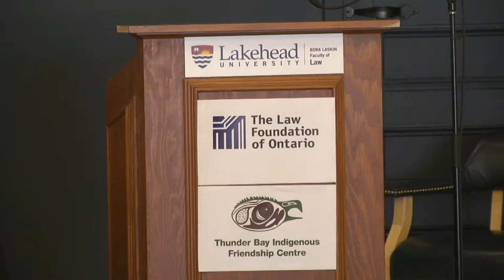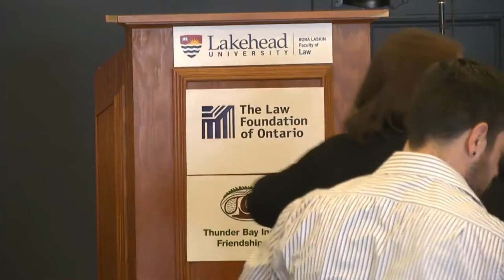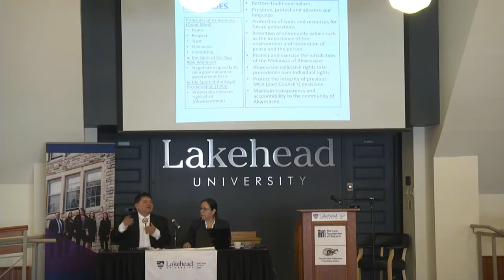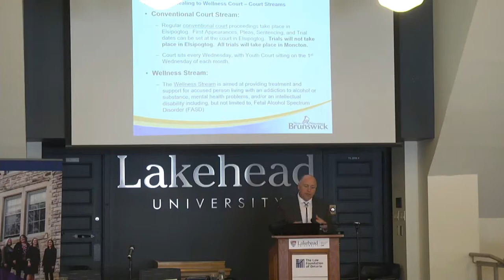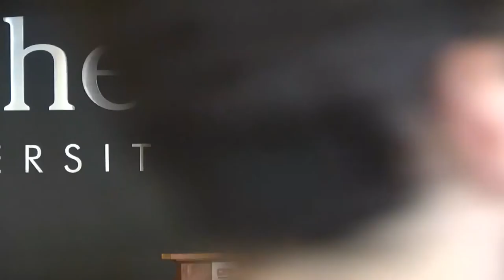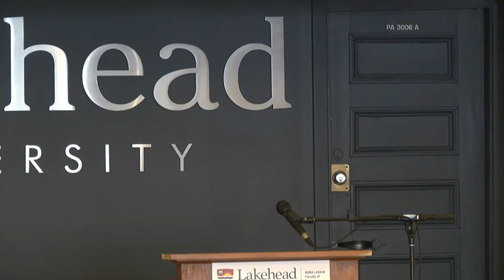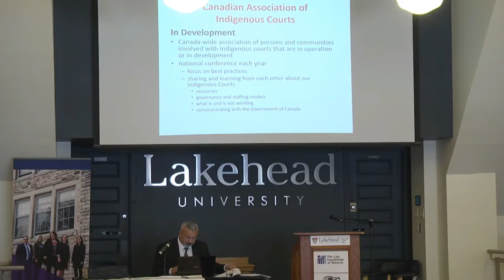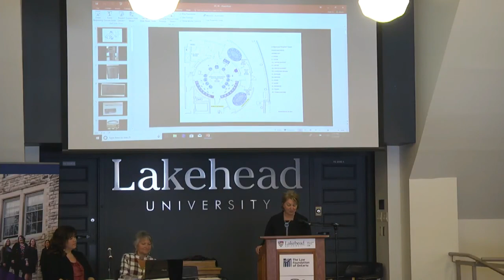Aboriginal Justic System Conference 02 March 2018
Bora Laskin Faculty of Law (PACI)
John N. Paterson Auditorium
3rd Floor, 401 Red River Road
Thunder Bay, Ontario